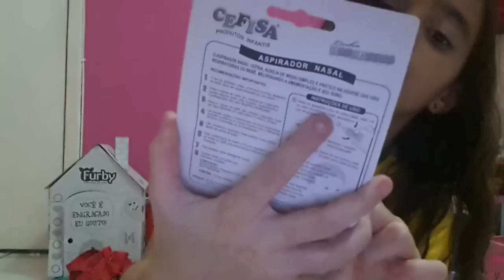Comprinhas para as minhas baby alives do dia 16/05/2014 (DDC na descrição!!)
DDC:Maria Alive e Sophia Fuchs Produções